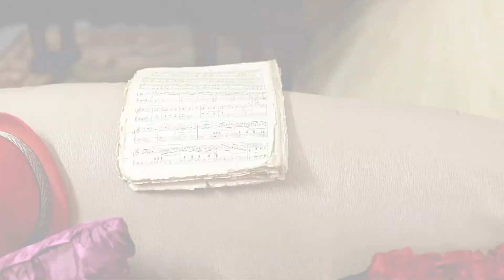Making-of/pre-fiesta de bodas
Making-of sesión de fotos pre fiesta de Johana y Mauro.                                                                                          Realizado por Full color para Bokeh fotografia.